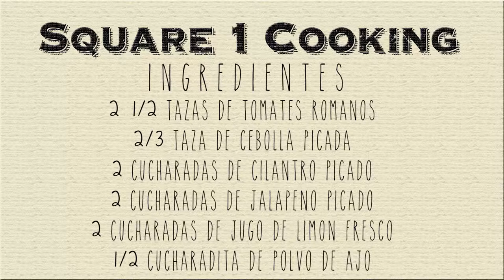Cuadro 1 Cocinando: Pico de Gallo Fresco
Ingredientes:

2 ½ tazas de Tomates Romanos
⅔ taza de Cebolla Picada
2 cucharadas de Cilantro Picado
2 cucharadas de Jalapeño Picado
2 cucharadas de Jugo de Limón Fresco
½ cucharadita de Polvo de Ajo